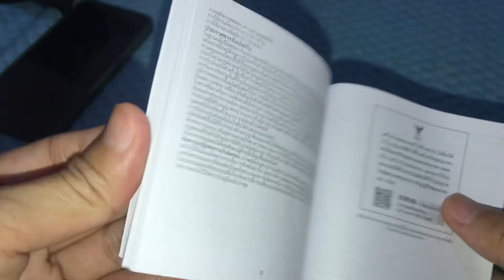Unboxing my redmi watch active 3|Ganda nang watch